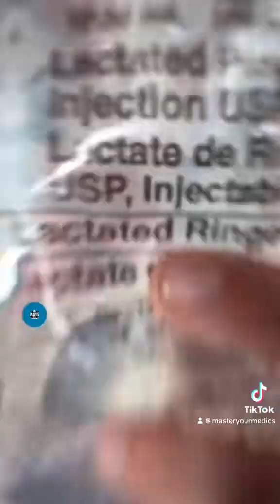🚑🫀Fluids in Cardiac Arrest